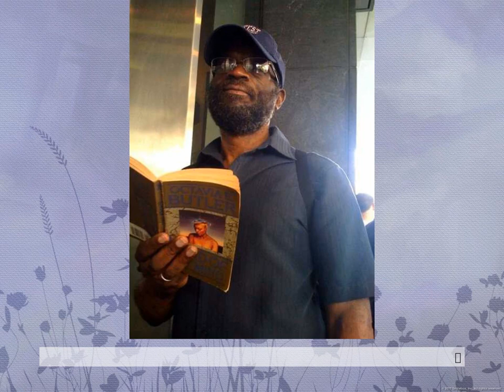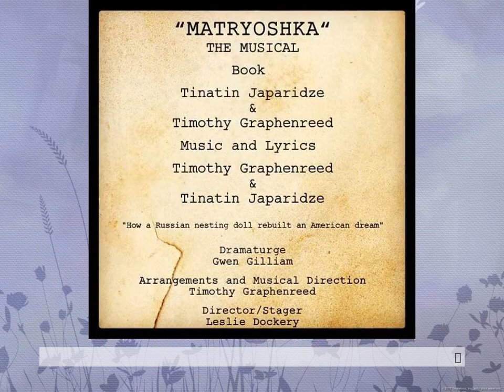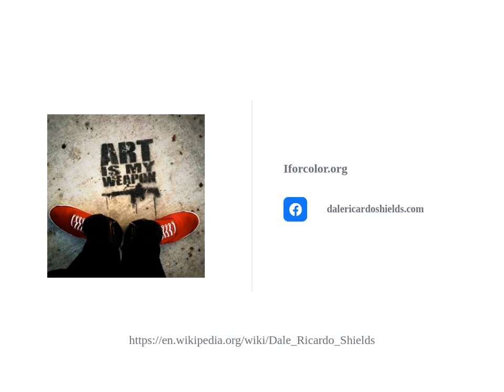Timothy Graphenreed - A LIFE REMEMBERED 2021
VIDEO/SLIDE Presentation created by DALE RICARDO SHIELDS - [Iforcolor.org]

TIMOTHY GRAPHENREED BIOGRAPHY

Timothy Graphenreed, Composer/Lyricist/Co-Author/Musical Director. Vocal Arranger/Orchestrator/Show Pianist is best known for composing The Tornado, The Funky Monkey, and Emerald City Ballet in the Mega Broadway hit “The Wiz”. Chiefly composed by Charlie Smalls, with a book by William F. Brown, The Wiz included several musical numbers by others, including Graphenreed, who wrote, with George Faison, the dance numbers “Emerald City Ballet (Pssst)” and, with Harold Wheeler, “Tornado.” Graphenreed also did the dance arrangements for the musical. (The Luther Vandross composition “Everybody Rejoice/A Brand New Day” was performed in both the Broadway and film versions.

He is a member of ASCAP and has worked with several multi-talented Directors/Choreographers including Michael Peters, Maurice Hines, Pat Birch, Hinton Battle, Louis Johnson, Debbie Allen, Otis Sallid, and of course, Tony Award-winning George Faison. Graphenreed provided dance arrangements for Broadway’s Leader of the Pack (1985) and Comin’ Uptown (1979), the latter a short-lived retelling of A Christmas Carol with a Black cast headed by Gregory Hines as Scrooge.

He has written arrangements for several corporations including Ford, Krizia, L’Oreal, Essence Magazine, CBS, Rai Uno, and Panasonic.  Recent projects include Creator of “Yesterday’s Dreamers, Tomorrow’s Stars”, a story of how an optimistic newly rich kid from Iowa changes the lives of some uninspired Crucian youth. Creator of “CherriSoul”, which tells the tale of a calorie-challenged woman, Cherri Lancaster, who shows the world that is it the Size of the Talent that matters. Co-Creator with Jalal Sherriff of “What Are You Doing With Your Life” a musical that chronicles an 11-year-old Harlem girl’s journey towards ridding her family from the clutches of drug use.

Mr. Graphenreed has the distinct pleasure of having made vocal arrangements for Four African American TONY Award winners including Lillias White, Hinton Battle, Adriane Lenox, and LaChanze.  Graphenreed served as a musical arranger for numerous corporate clients and was an adjunct professor at NYU’s Steinhart School of Music and Performing Arts Professionals. - DRS

( Born: August 26, 1951 ~ Died: March 1, 2020 )

LEADER OF THE PACK (1985)
OPENED: APRIL 8, 1985
DANCE ARRANGEMENTS
 Leader of the Pack - February 1985

THE WIZ (1984)
OPENED: MAY 24, 1984
"EMERALD CITY BALLET (PSSST)" MUSIC
DANCE ARRANGEMENTS

THE MOONY SHAPIRO SONGBOOK (1981)
OPENED: MAY 3, 1981
DANCE ARRANGEMENTS

COMIN' UPTOWN (1979)
OPENED: DEC 20, 1979
DANCE ARRANGEMENTS

THE WIZ (1975)
OPENED: JAN 5, 1975
DANCE ARRANGEMENTS

MUSIC: Blackbird - WRITTEN BY John Lennon, and Paul McCartney